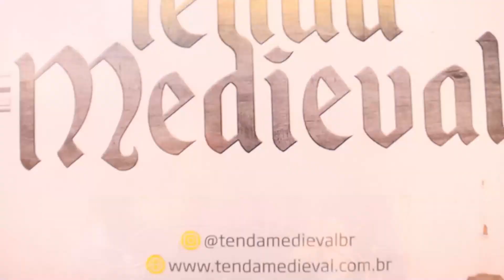Os Papa Famoso "Playboy Andressa Urach & Lucas Matheus" - Entrevista com Débora Peixoto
Neste vídeo, vocês acompanham tudo que rolou na noite de autógrafos da revista Playboy África em SP, que trás na capa, Andressa Urach & Lucas Matheus, que estrelam pela 1ª vez um ensaio casal na história da revista e uma entrevista exclusiva com a Criadora de conteúdo Débora Peixoto!!!